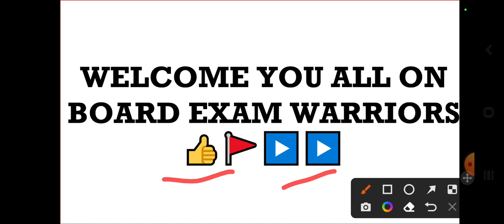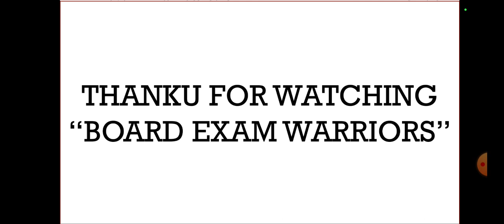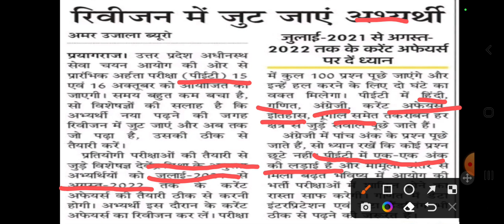UP PET CURRENT AFFAIRS/UPSSSC PET CURRENT AFFAIRS 2022/ PET LATEST NEWS/NEWS about PET EXAM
UP PET CURRENT AFFAIRS/UPSSSC PET CURRENT AFFAIRS 2022/ PET LATEST NEWS,
NEWS about PET EXAM